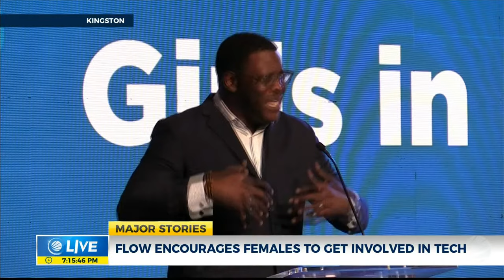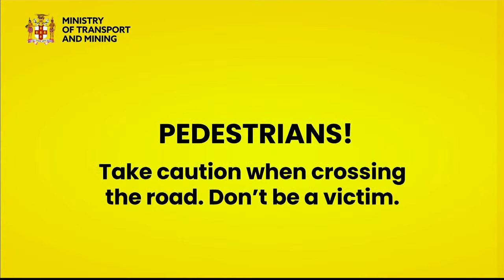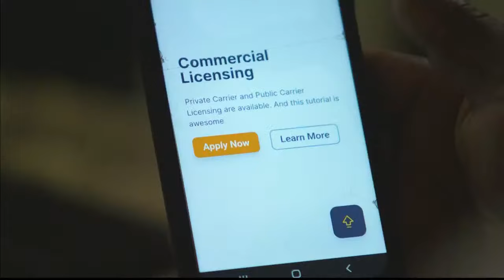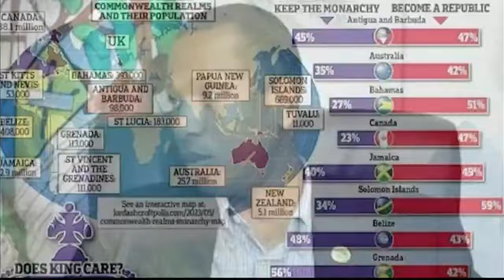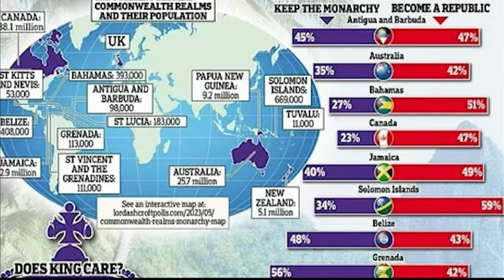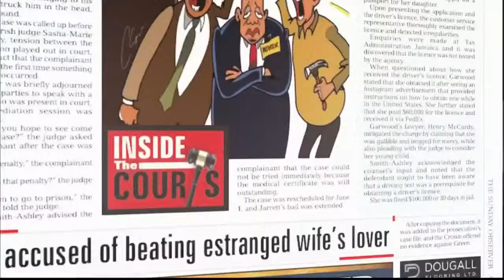False Reports: Keith Duncan Will Not Join Senate